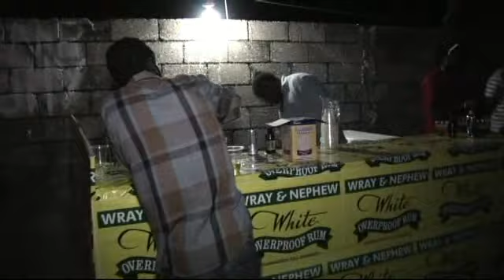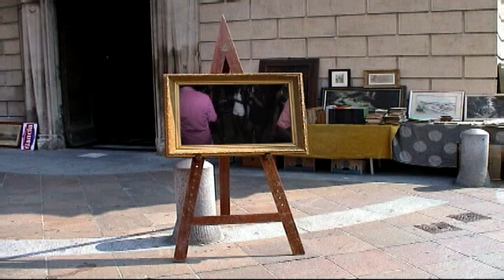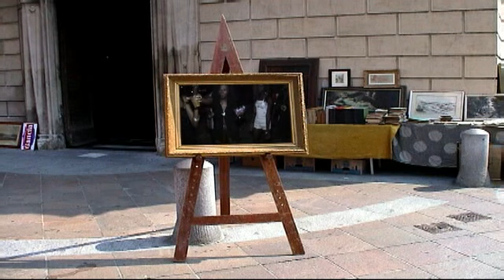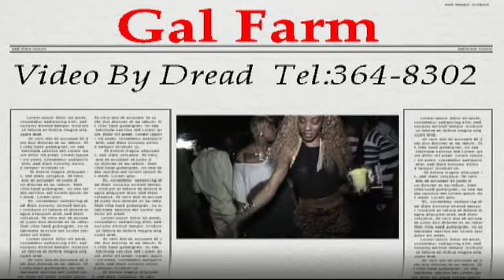Gal Farm Anniversary....Nov. 24,2012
Video by Dread

Yearly dance party held at Rae Town!!!

Any copyright infringements is purely coincidental,not intentional...

The videographer error with the sound...smdh!! Just watch it for the video!! Its already done...sigh!